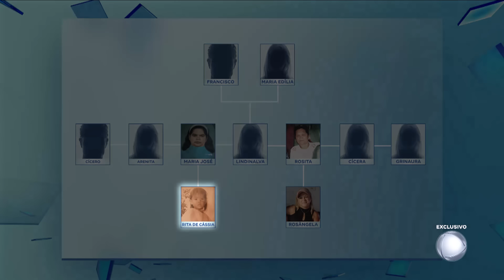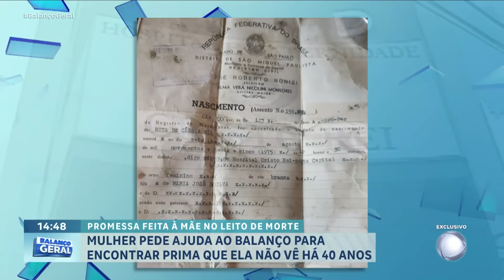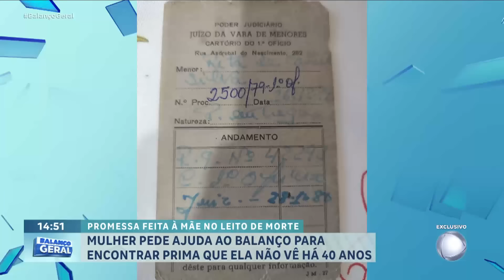Mulher pede ajuda ao Balanço Geral para cumprir promessa feita à mãe no leito de morte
Uma mulher pediu ajuda ao Balanço Geral para cumprir uma promessa feita à mãe no leito de morte, encontrar a prima que não vê há mais de 40 anos.  Rosângela conta que sua tia, Maria José faleceu em 1979, deixando uma única filha, Rita de Cássia. Por uma decisão da justiça, após a morte da mãe a menina foi entregue a uma mulher que já cuidava da criança. Desde então, a família busca por Rita. Ainda em vida, a mãe de Rosângela, Dona Rosita pediu para que a filha escrevesse cartas para programas de rádio e TV em busca da sobrinha, mas ela faleceu sem realizar o desejo. Acompanhe!